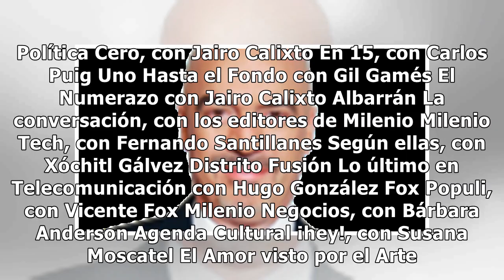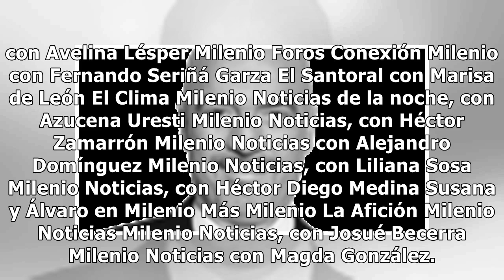Milenio Noticias, con Josué Becerra